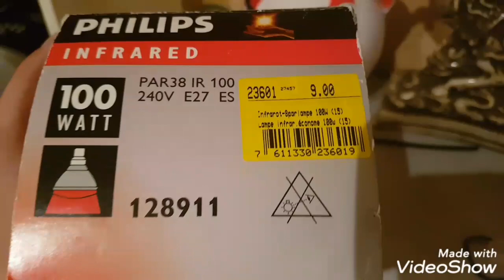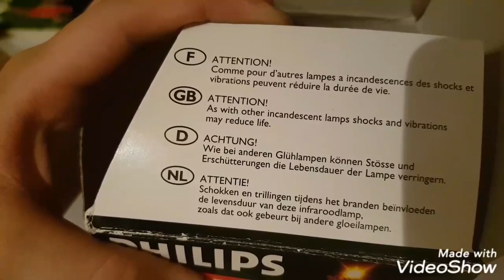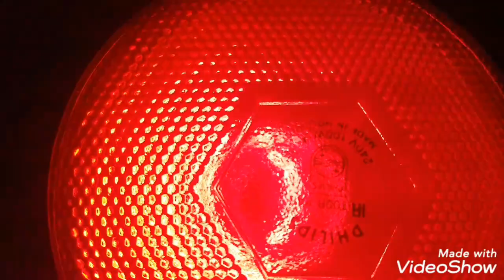Philips 100 watt PAR IR